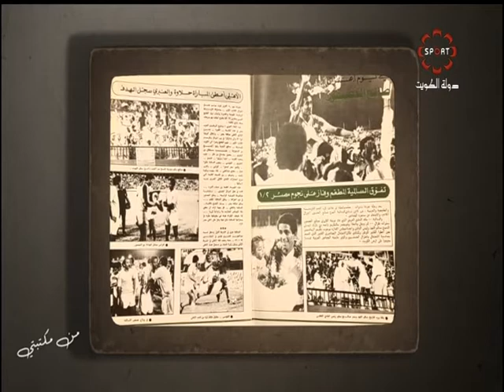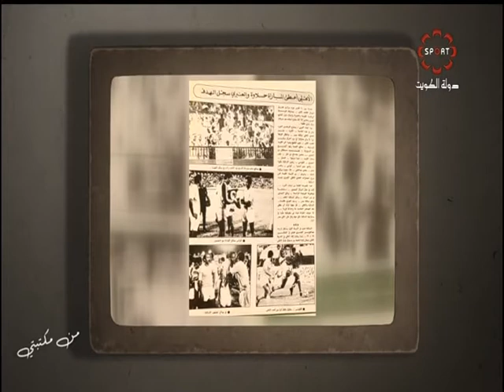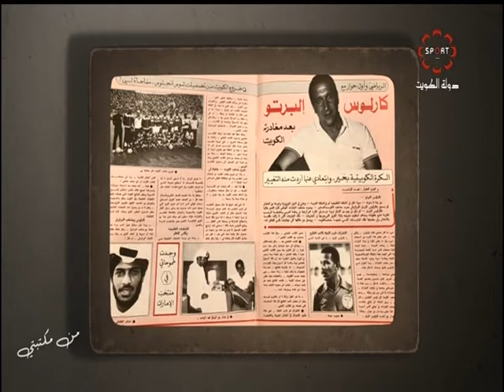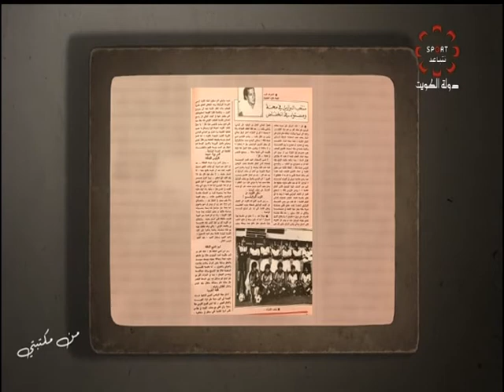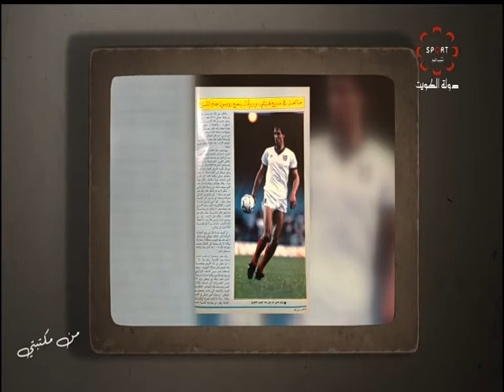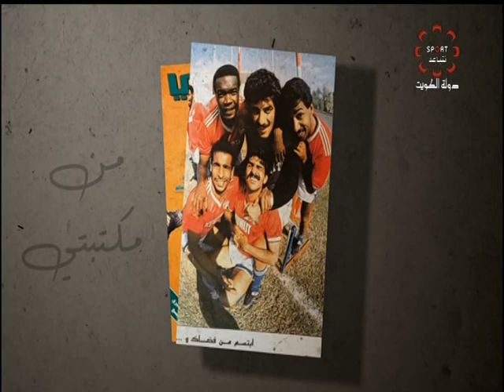برنامج من مكتبتي - الخميس 2020/11/19